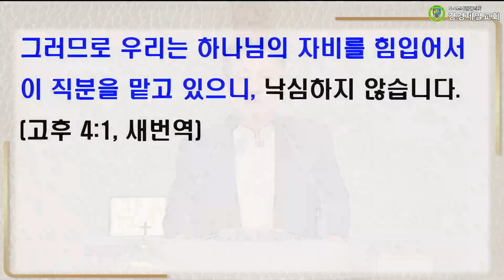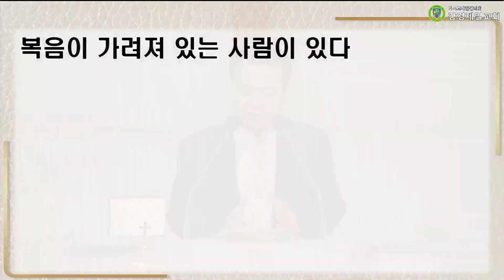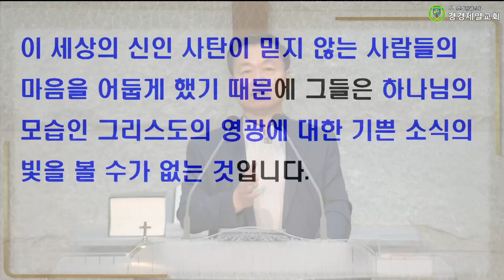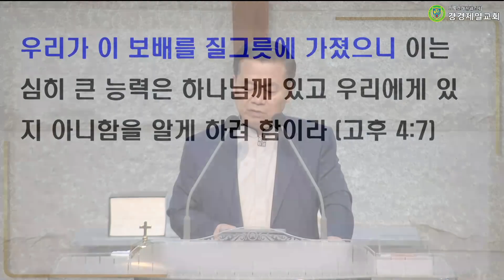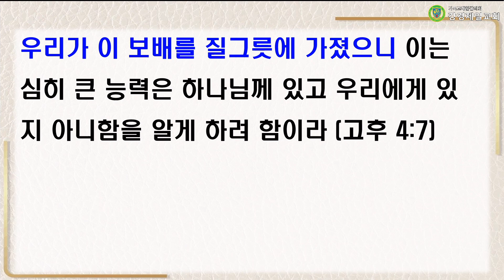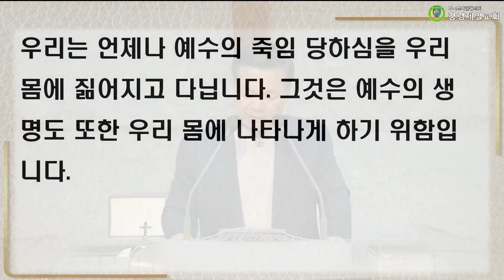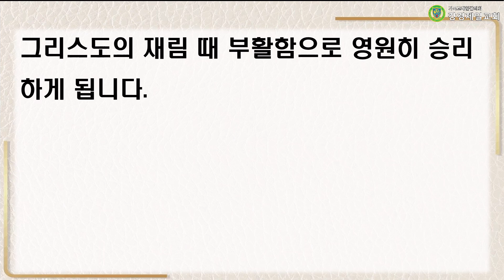20240602 설교 "그리스도 예수를 전하자" 박재진 담임목사ㅣ강경제일교회 주일저녁예배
20240602 설교 "그리스도 예수를 전하자" 박재진 담임목사ㅣ강경제일교회 주일저녁예배

성경 : 고린도후서 4:5~10
말씀 : "그리스도 예수를 전하자" 박재진 담임목사

▶입금방법
예) 십일조 : 홍길동십2101
감사헌금 : 홍길동감2101
건축헌금 : 홍길동건2101
일천번제 : 홍길동일2101